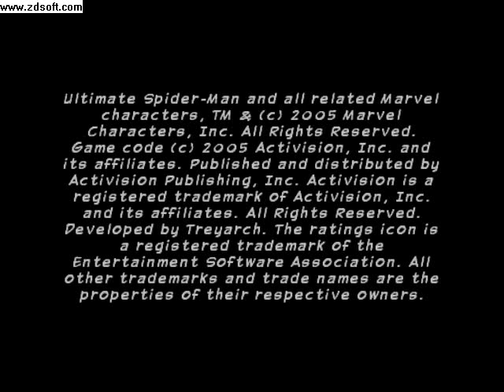Ultimate Spiderman Mod 2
This is the second Ultimate Spiderman mod for The PC. It is the Costume Of Captain Universe.